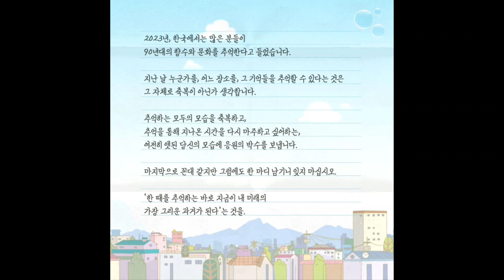고길동의 편지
2023년으로 탄생 40주년을 맞은 ‘아기공룡 둘리’의 애니메이션 배급사가 공개한 ‘고길동의 편지’입니다.